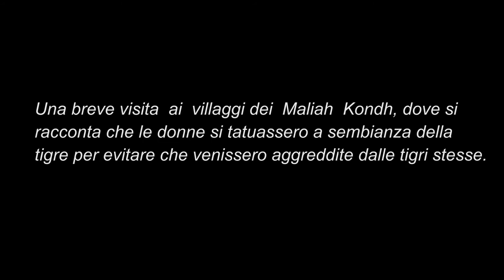9b°Parte Avventure nel Mondo video viaggio in India Orissa 2016 Maliah KhondsTribe Pistolozzi Marco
Le donne della tribu dei Maliah Kondh sono chiamate anche "Tattoo face" per via dei tatuaggi che hanno sul viso. Il motivo dei tatuaggi risale a due teorie. La prima vuole che i tatuaggi sul viso venivano fatti a somiglianza dei baffi della tigre, in suo onore per evitare che venisse nel villaggio e mangiasse gli uomini. La seconda teoria narra invece che le donne si rovinavano la faccia con i tatuaggi per apparire più brutte ed evitare così di essere importunate dai coloni inglesi.
The women of the tribe of the Kondh Maliah are also called "Tattoo Face" because of the tattoos they have on the face. The reason of tattoos dates back two theories. The first wants the tattoos on his face were made in the likeness of tiger mustache, in his honor to avoid being in the village and ate men. The second theory instead said that women were brought face with tattoos to look uglier and avoid being bothered by English colonists.